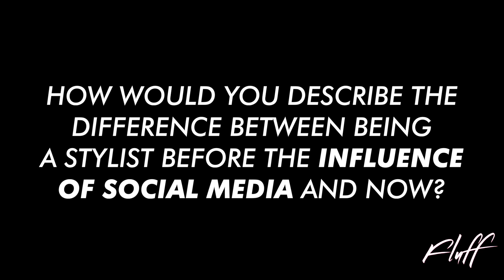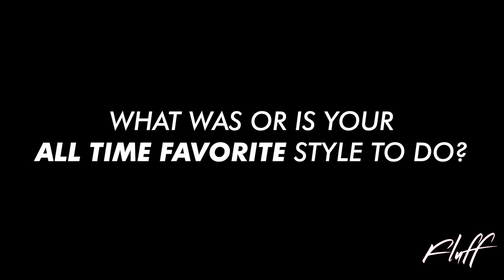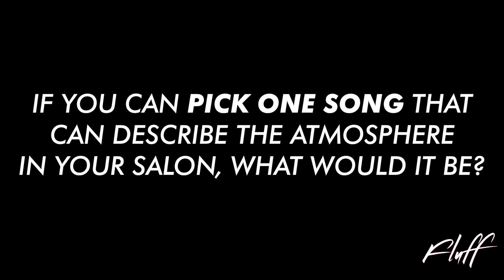Fluff Exclusive with Celebrity Hairstylist Tina Pearson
Check out this Fluff Exclusive with Tina Pearson, Celebrity Hairstylist and Salon Owner.
Tina shares with Fluff advice she would give to stylists wanting to open their own salon, her must-have hot tool for a photoshoot and much more!

Check out Tina's salon in Edgewater, NJ